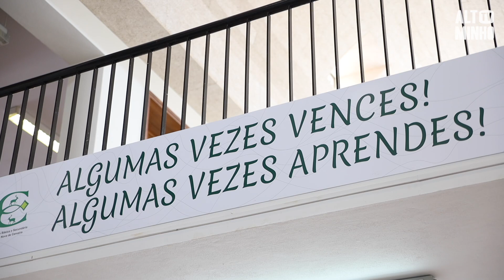Escola Básica e Secundária de Vila Nova de Cerveira inaugura obras de requalificação | Altominho TV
O Município de Vila Nova de Cerveira inaugurou, esta manhã, as obras de requalificação da Escola Básica e Secundária da vila, num projeto que conta, para já, com duas fases.

Para o diretor da escola, estas obras  concretizam sonhos e promovem a melhor qualidade do ensino.

Esta era uma obra necessária devido à falta de condições que a escola apresentava. A autarquia está ainda a preparar uma terceira fase deste projeto.